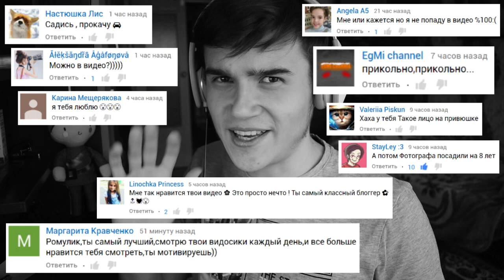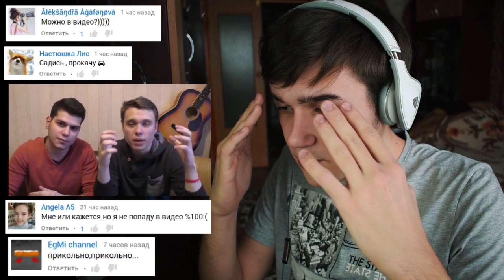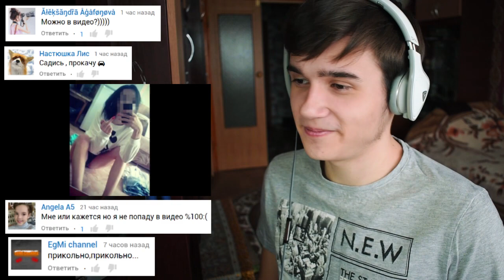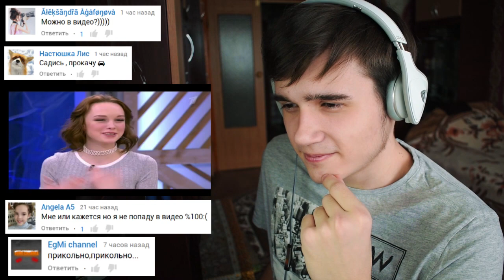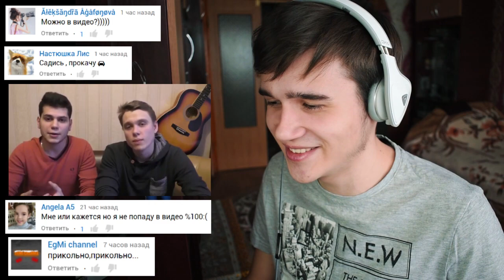Диана Шурыгина 5 Часть | КОНЕЦ ИСТОРИИ Влог Пусть Говорят 7.03.2017 Новый Выпуск